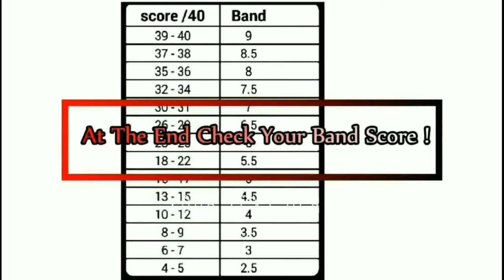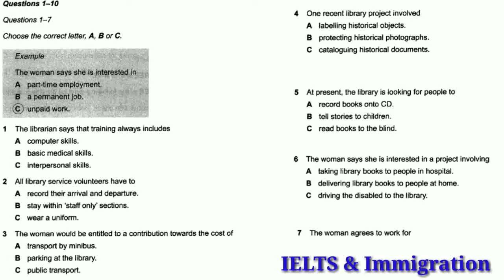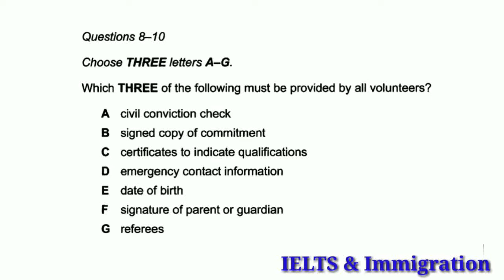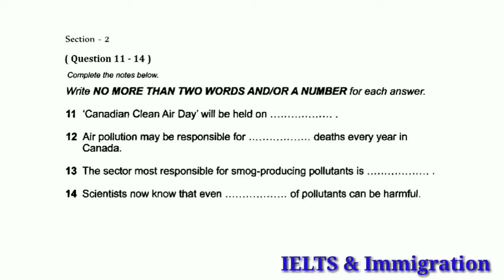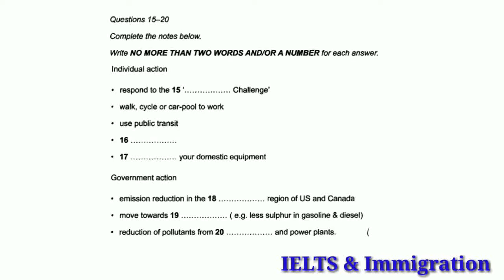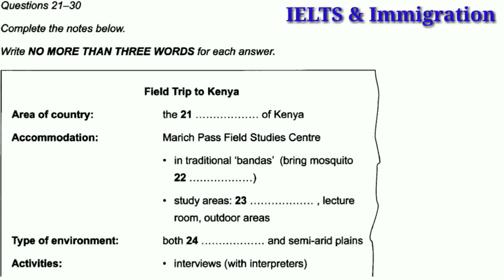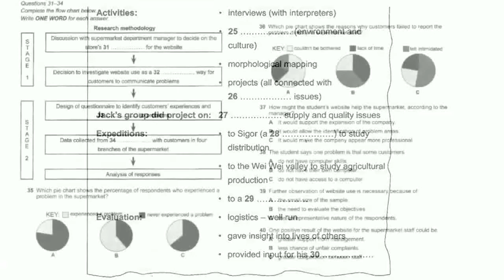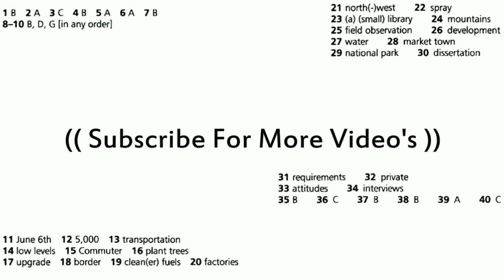IELTS Listening Practice Test 2018 With Answers| 03.09.2018